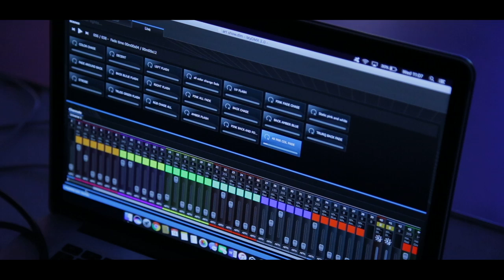Music Show | FLEWID EDIT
Lewis, aka FLEWID,  shows his levels in the Music Show at East Surrey College.
Follow FLEWID on the following platforms -